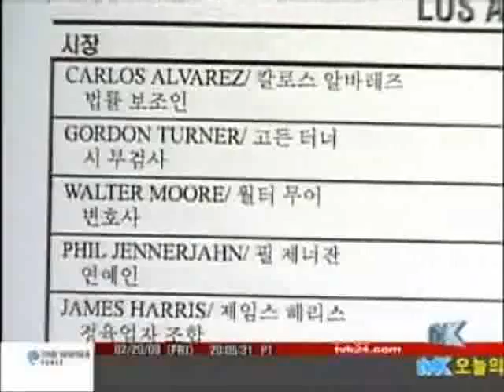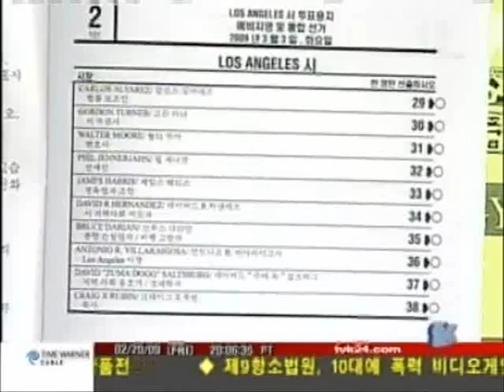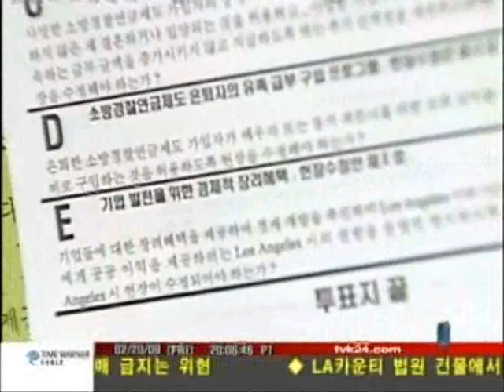2009-02-22 TVK 3월 LA선거 LA City Elections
LA City Elections